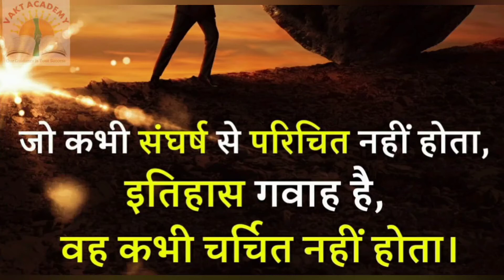Neet motivational song | Neet motivation | Neet motivational status | Neet motivational video song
Hello Future Doctors myself Dr. M. A. Ansari. I try to provide Top Neet Motivational Video For neetaspirants​​ and neetmotivation​​ This Video Is Very Helpful And Valuable For Neet Aspirants. I tried to Make A Best Motivational Video For Neet, Mbbs And Medical Aspirants . After seeing This Video Students Get A Motivation For Their Exam And Study Hard And Get A Selection In Medical College.

neet 2020
neet preparation 2020
neet exam
how to score in chemistry neet
How to Score 170 in chemistry NEET 2020
neet 2020
chemistry preparation
neet chemistry tricks
neet preparation chemistry
neet scoring tips
neet chemistry tips
neet tips

🌈you can follow following instagram id of Dr. M.A. ansari for chemistry related query )

organic conversions in one shot

Reaction mechanism in one shot